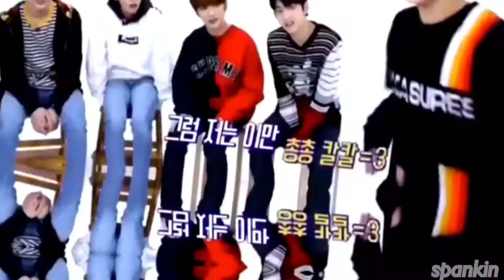YEONBIN - WITHOUT ME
I adore this friendship.